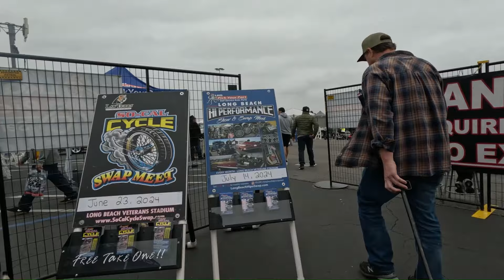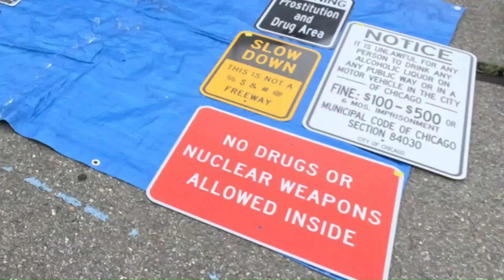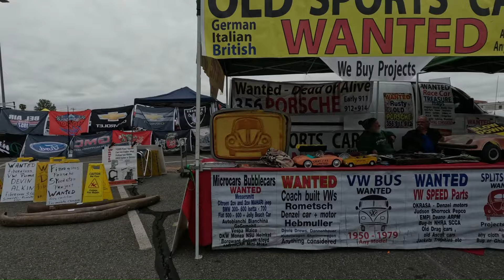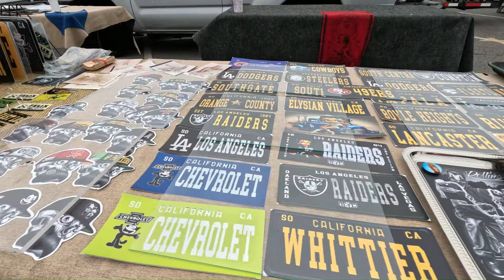LET'S PICK THE LONG BEACH HI PERFORMANCE SWAP MEET! UNBELIEVABLE PLACE!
I am a reseller, sharing AWESOME  finds and Online sales for MAXIMUM profit.

In this video I take my Wife / Partner with me to The Long Beach Hi-Performance Swap Meet and Car show on a Sunday Morning. She is the camera person on this video allowing me to focus on Picking! I find 4 Barrel Carburetors as well as some vintage Slot Cars for my colection. Enjoy the view as we walk through these very cool and eclectic stalls. This was alot of fun as my Partner and I havent Picked very much together!!

2024 Hwy 127 Pickin' The Plateau Ticket Link

Tickets are $25 for the 127 Event, you can purchase at the URL Below.

Special Thanks To Makala My Wife! You can find her here ​⁠@themindfulmixo

Shout outs to :
 @rockytoppicker   - Ben
 @sodacityflips   - Shane
 @Beardkingpicker   - Alex

Forever (Mono Version)
The Marvelettes